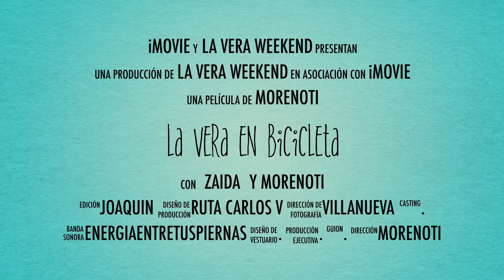La vera en bicicleta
Pedaleando por la Vera

Ruta por las Gargantas De la Vera ...
pura vida Cicloturista  y Nómada

A pesar del tiempo y a pesar de la distancia,
las verdaderas amistades siempre estarán ahí
como si nada hubiese cambiado.

"No hay tiempo para nada más...
Así es la vida y nadie escapa vivo de este mundo.
Todavía hay tiempo, así que vive por placer, mañana puede que ya no sea.
Camina bajo el sol, bañate en el mar...
Di la verdad cuando sientas.
Sé loca, sé tonta. Sé rara. Sé tú misma,